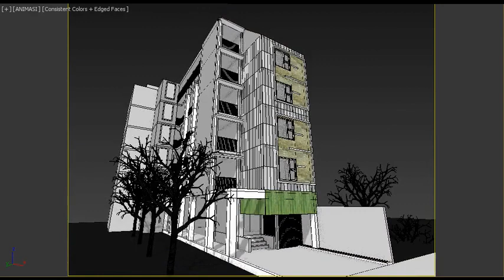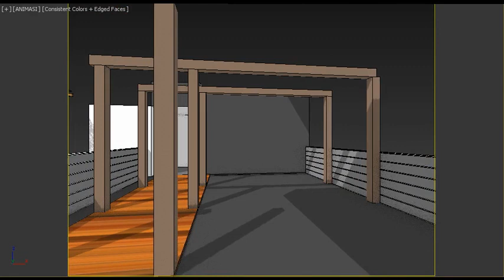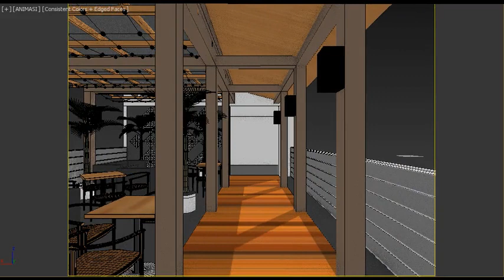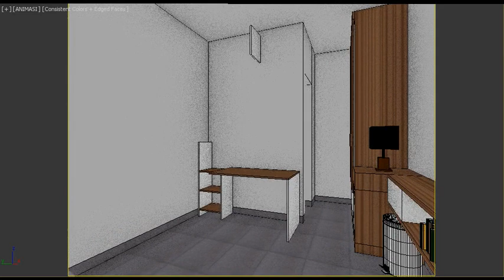Interior Building Animation | Studio 32 Project : Boarding House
Project : STUDIO 32; Boarding House
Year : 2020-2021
Building Animation : Building, Lobby, Cafe, Bedroom
Design & Animation : Indra Sastrawan
Main Software : 3D Studio Max Design 2013